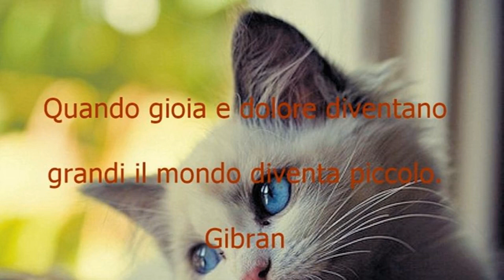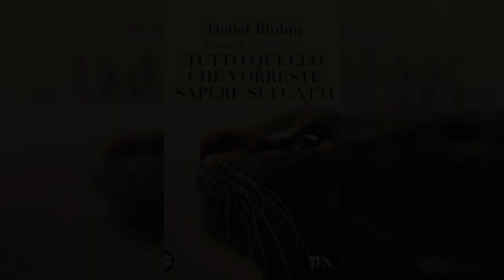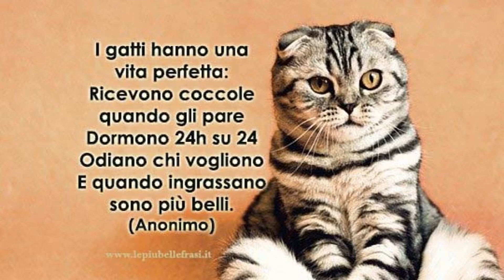Proverbi sui gatti: non perderti le frasi più belle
I proverbi sui gatti più famosi e le curiosità da sapere sui felini

Tanti sono i proverbi sui gatti! Scopri i più interessanti nel nostro articolo insieme ad altre curiosità sul mondo dei felini.